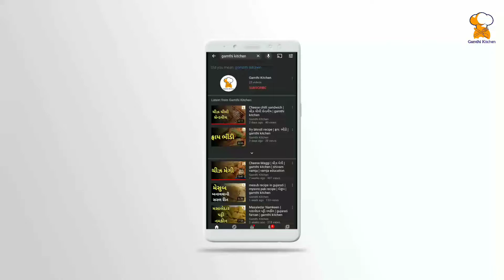dry fruits khajoor balls | ડ્રાયફ્રુટ ખજૂર બોલ્સ | gujarati recipes | gamthi kitchen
Your Query -

1) dry fruits khajoor balls recipe
2) dry fruits khajoor balls in gujarati
3) dry fruits khajoor balls banavani rit
4) dry fruits khajoor balls
5) how to make dry fruits khajoor balls
6) dry fruits khajoor balls recipe
7) gujarati recipes
8) dry fruits khajoor balls kaise banate hain
9) dry fruits khajoor balls kevirite banavi shakay
10) dry fruits khajoor balls recipe in gujarati

- gamthi kitchen